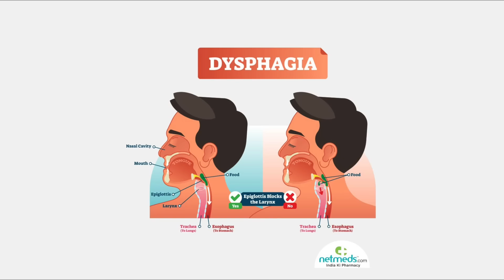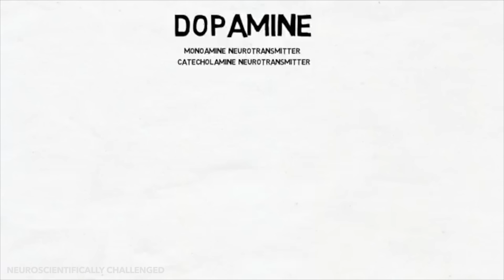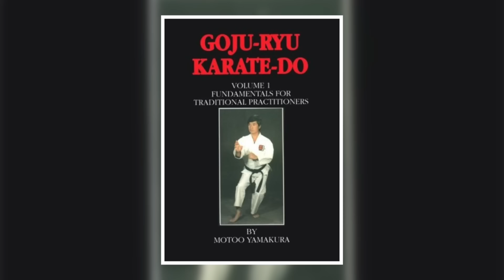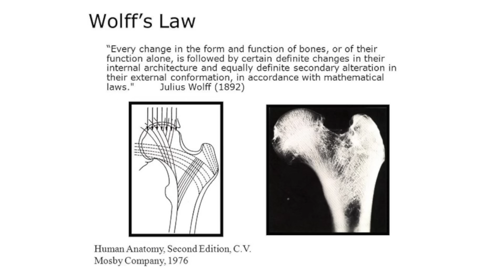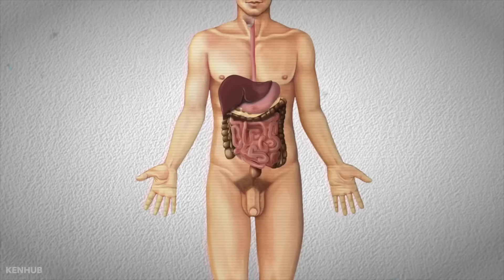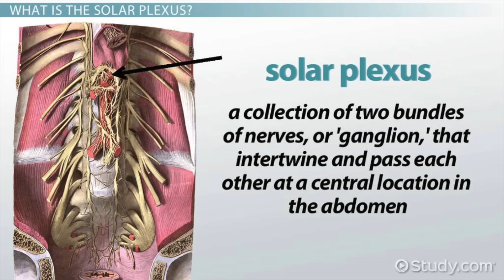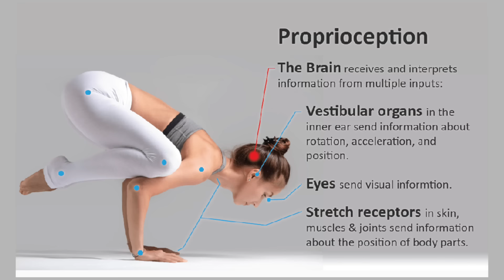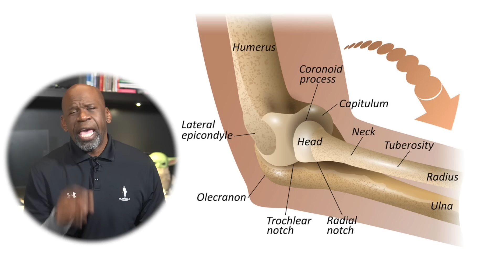The Science of Cheesy Karate Fighting: A Medical Analysis of Cobra Kai Fights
In this Cobra Kai Season 5 reaction video, orthopedic surgeon Dr Chris Raynor reacts to the epic fight scene between Daniel Larusso vs Terry Silver from Cobra Kai Season 5, and discusses the potential injuries that may have occurred.

For more Cobra Kai content check out @CobraKaiKid, @KenCole, @CobraKaiNation, @CobraKaiKompanion, @ColliderInterviews, @CobraKaiTheory, @PerriNemiroff, and@watchparty1.